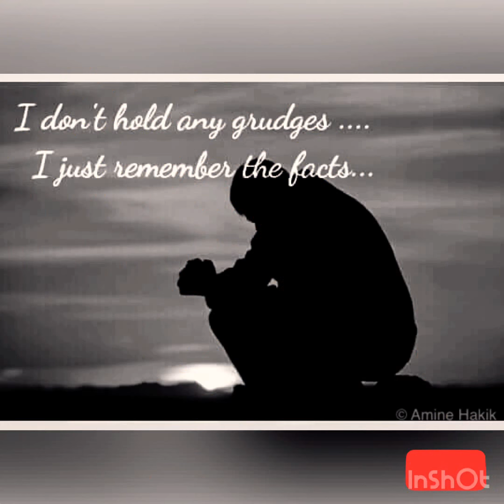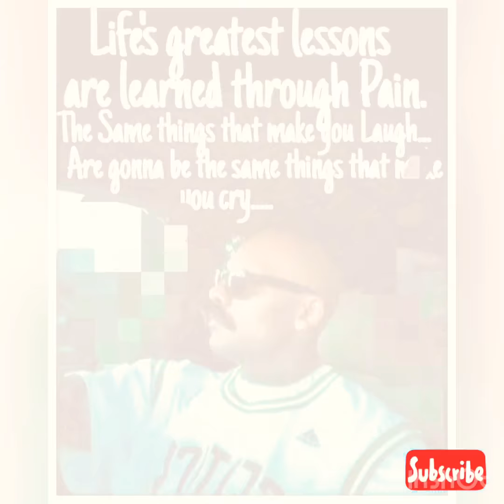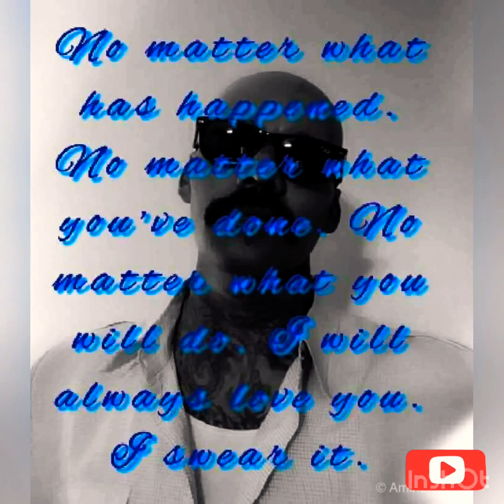Story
My good friends life and the power of not giving up

I need help to raise money for my good friend and neighbor Toni’s business. He did have a successful business and lost it all after being incarcerated.

Tony is a really good person, he has a heart of Gold, and would give anybody the shirt off his own back. And that he's done a lot of lately, now let's get him some blessings back.

He really was a great business owner and ran a strong hard working crew of 6. High end pool metal fences and luxury main metal doors.

He doesn’t know I’m doing this for him. Thank you and god bless.

youtube video I put together of him and his family.

He really needs help before he loses it.